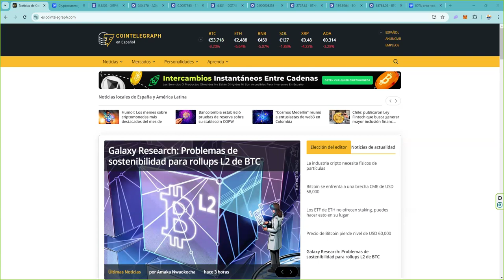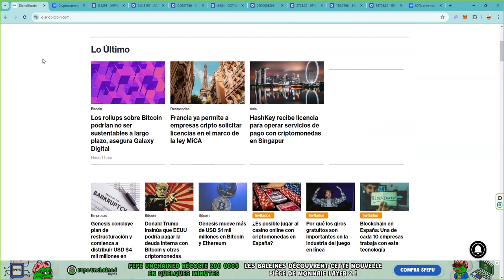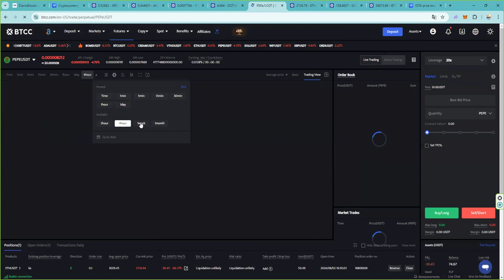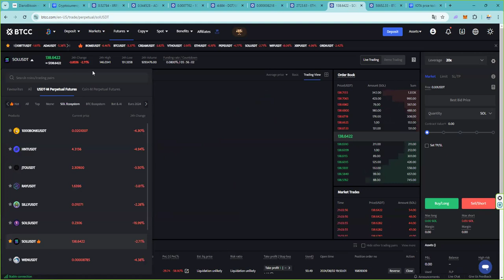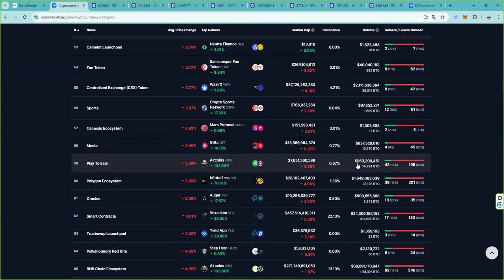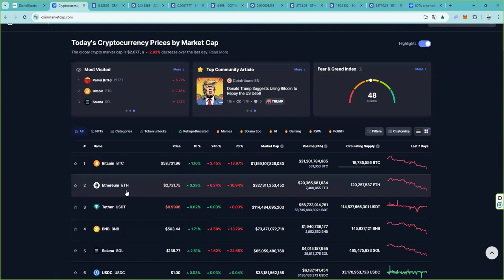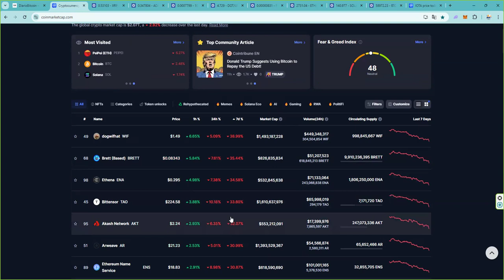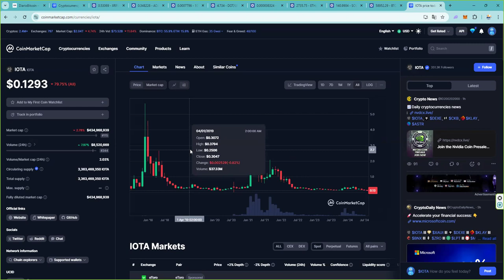Debacle 👉 Se hunde el mundo crypto 👉 ¿Te han tomado el pelo? 👉 ¿Y ahora que va a pasar? 👉 NPI